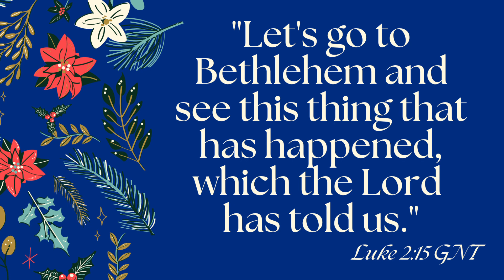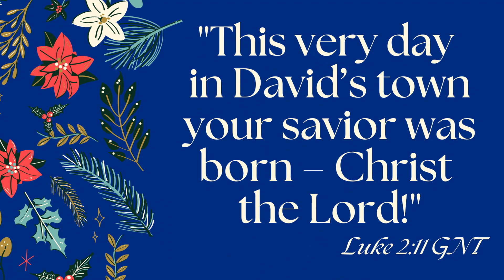Full Message: "Heart, Feel Joy!"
On Sunday, December 11, we had a fun day in worship with all kinds of special music. We are thankful for our great musicians! Pastor Clay shortened the message during worship but wanted to present the full version here. How have you experienced the joy of being included, and how can you share the joy of Jesus with others?